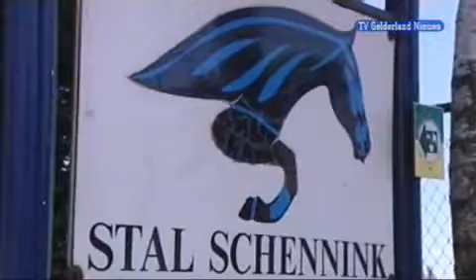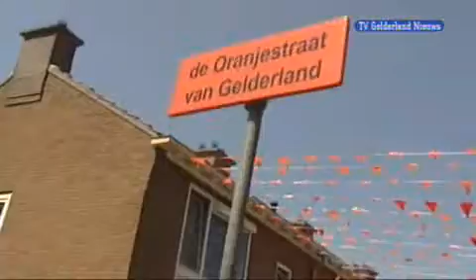GLD Nieuws 11 mei 2008 - Nieuws